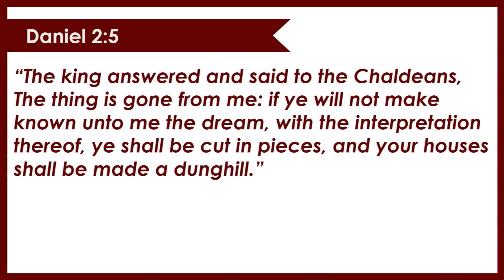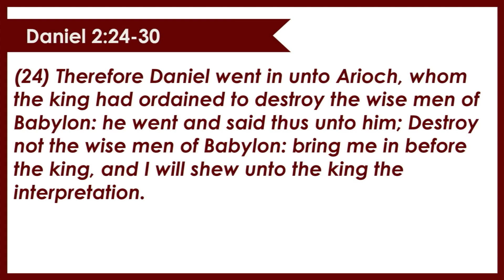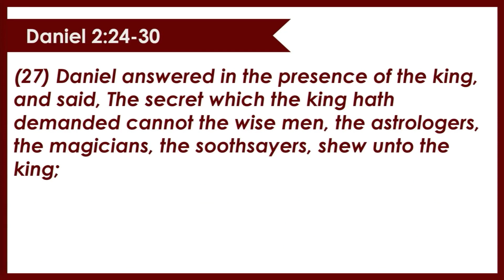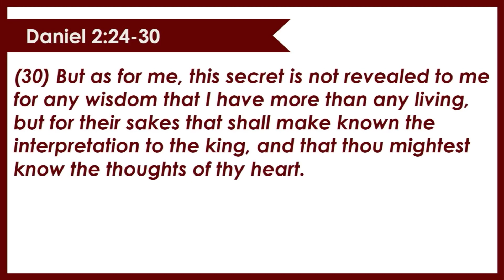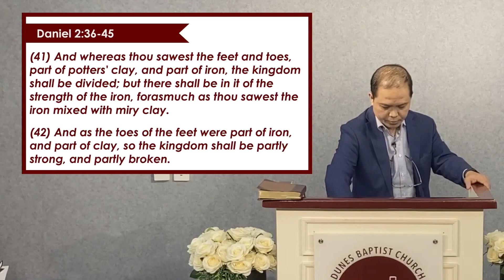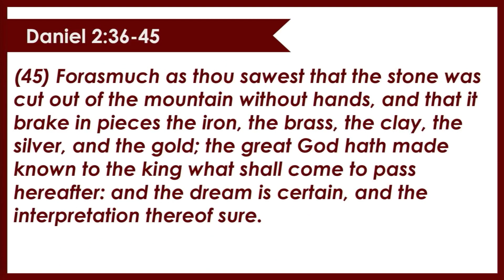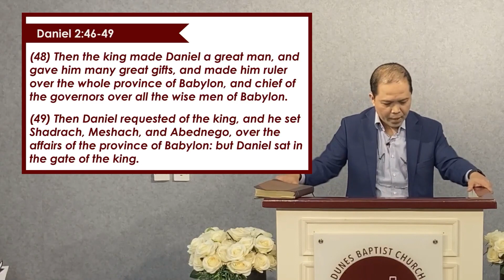Daniel Views The Future | The Prophecy | Pastor Rimmond Nojadera